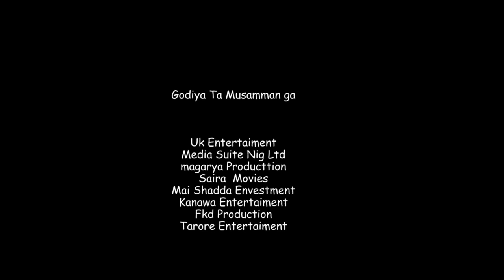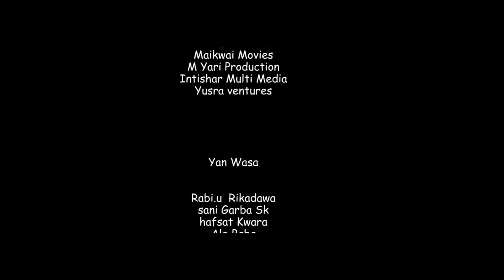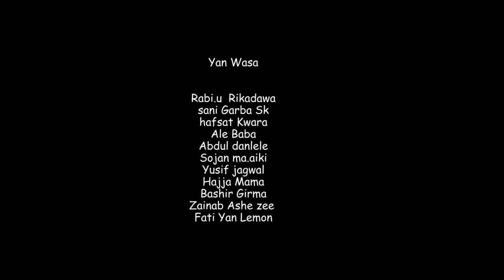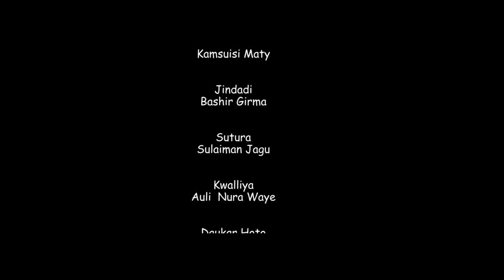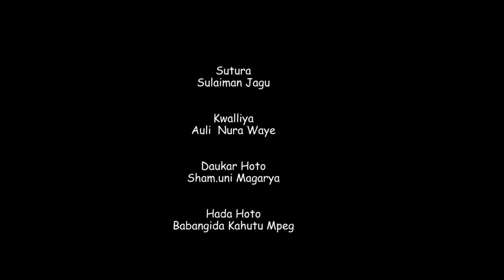IDAN KAI NE YA ZAKAYI 3&4 latest hausa film